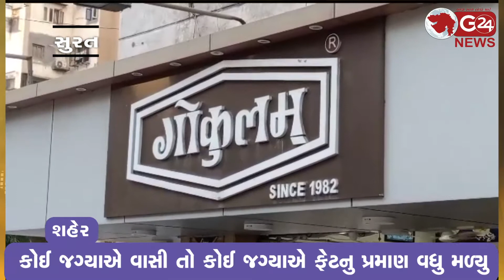સુરતમાં આઈસ્ક્રીમના નમુના ફેઈલ આવ્યાં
કોઈ જગ્યાએ વાસી તો કોઈ જગ્યાએ ફેટનુ પ્રમાણ વધુ મળ્યુ